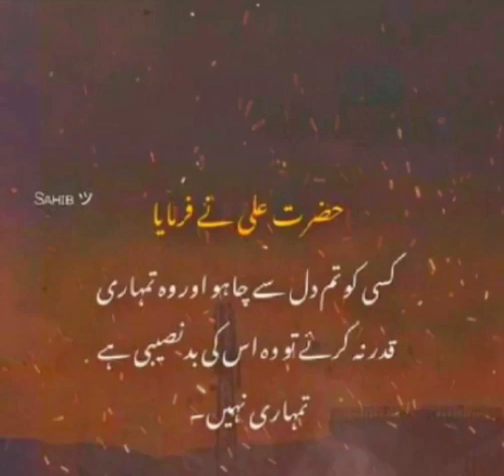Video Status Khadam Hazrat Karmanwala Sharif Okara